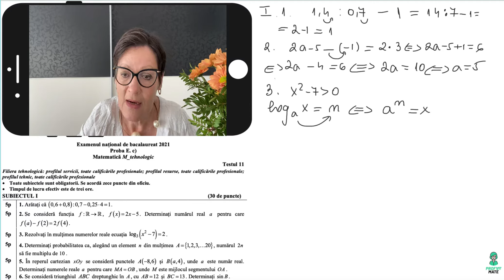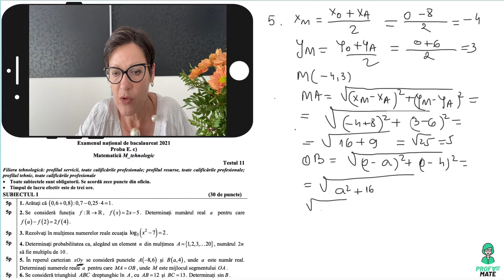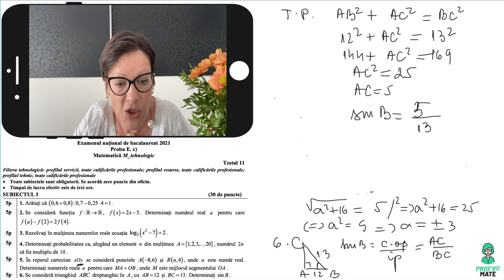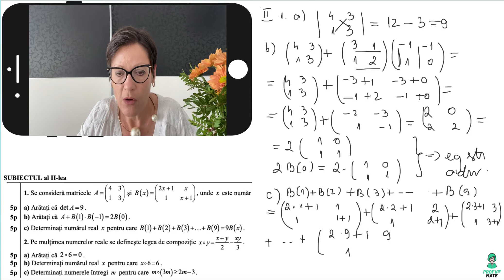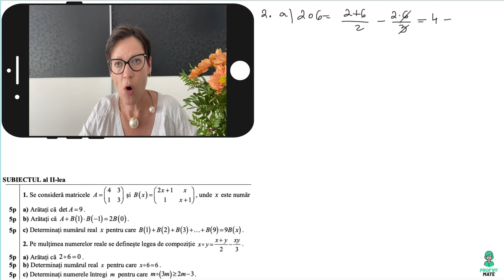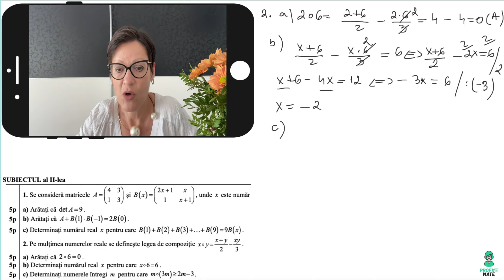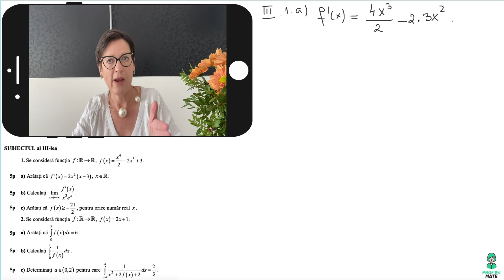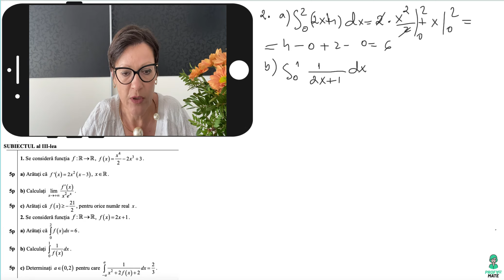Test 11/2021 Bacalaureat matematică M _Tehnologic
Rezolvarea completă a testului de antrenament nr. 11/2021, bacalaureat matematică tehnologic
Calcule cu fracții zecimale
Funcție de gradul I
Ecuație logaritmică
Probabilitate
Lungimea unui segment
Calculul sinusului unui unghi într-un triunghi dreptunghic
Matrice
Determinanți
Legi de compoziție
Derivate
Regulile lui L' Hopital
O inegalitate
Integrale definite
Schimbarea de variabilă în integrala definită